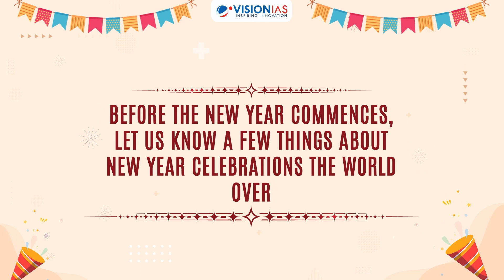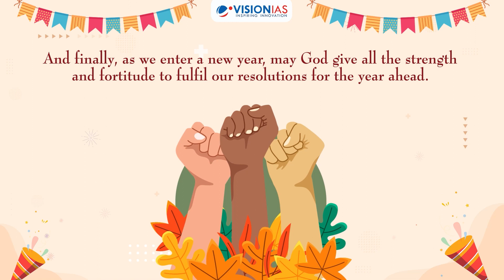Happy New Year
May the joys of the new year provide you with much hope and excitement for a good year in 2023.

So, here is wishing you a dream-filled, productive Happy New Year.